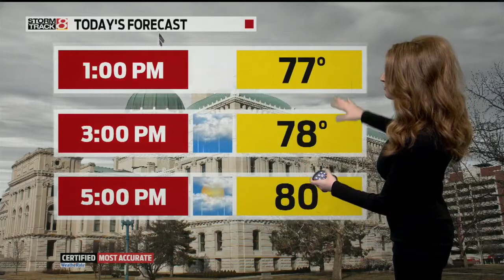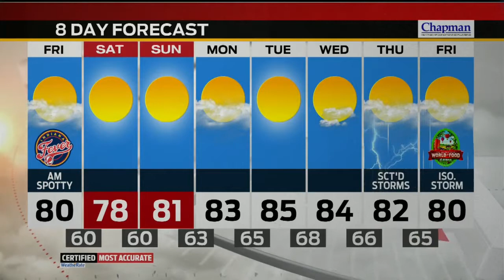Friday's Forecast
Some spotty morning showers with gradual clearing throughout the afternoon. Highs in the low 80s.